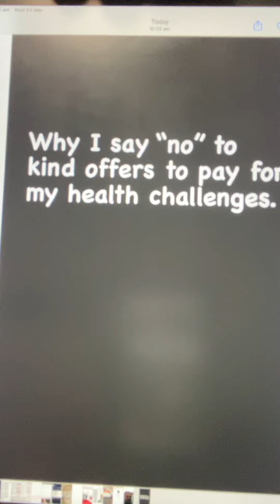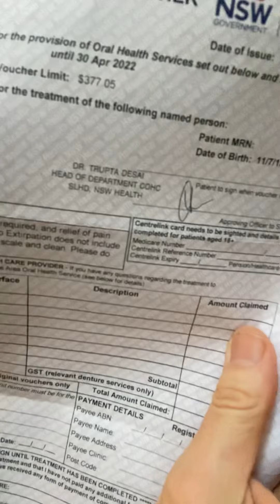Why I say “no” to kind offers to pay for my health challenges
Please support the call for a Royal Commission of inquiry into the Australian Red Cross/CSL contaminated blood scandal